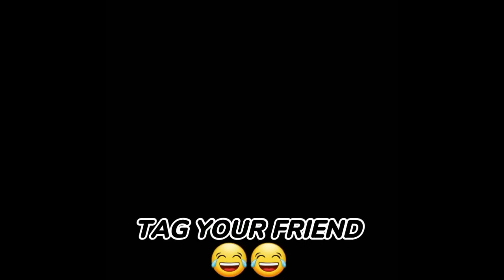October Events | Free Fire Upcoming Event | Free Fire New Event | Ff New Event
Your Enquiry

evo gun return
evo katana free fire
free fire new evo katana skin